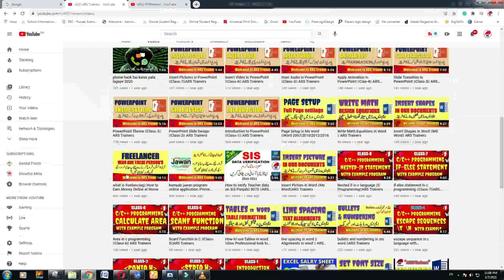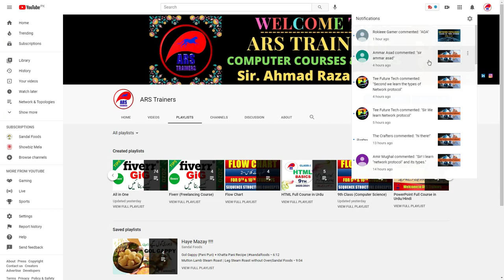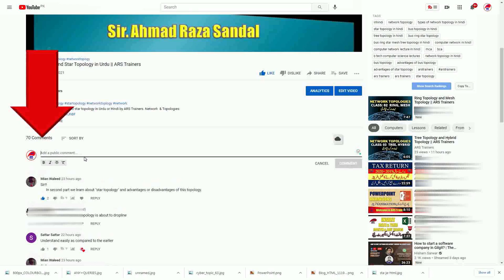ARS Trainers Channel Guide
Hi!  This is Ahmad Raza Sandal, your teacher. You are watching my channel guide video, In this "ARS Trainers," you can learn Freelancing, MS Excel, Word, PowerPoint, Networking C/C++, HTML, V.B and other useful tips and tricks in Urdu-Hindi free of cost. Followings are the playlists of courses uploaded on this channel.

Regards:
ARS Trainers